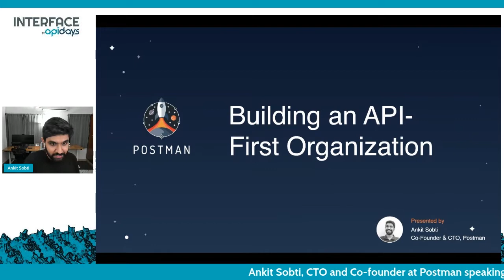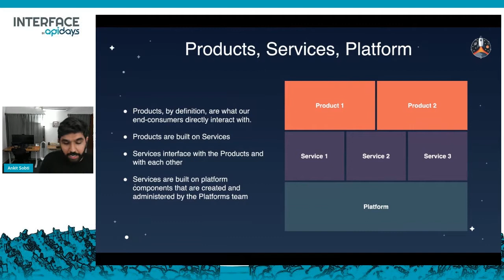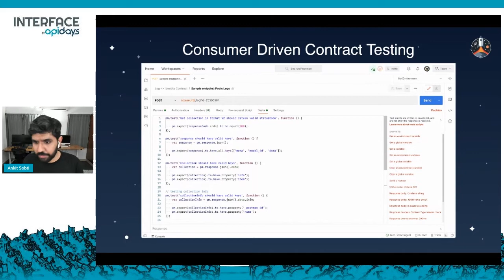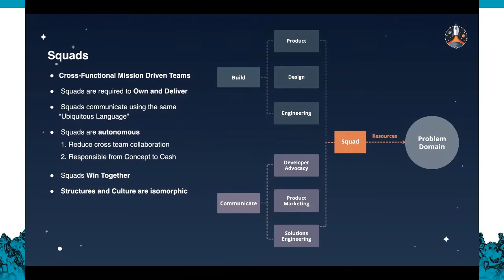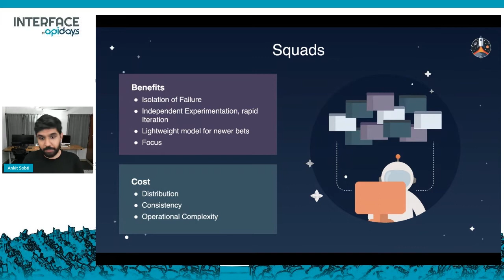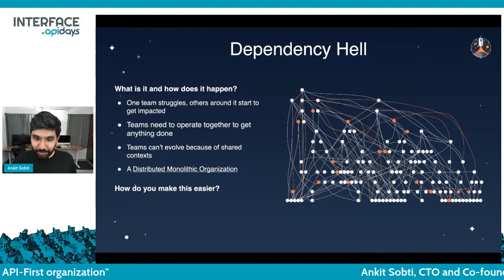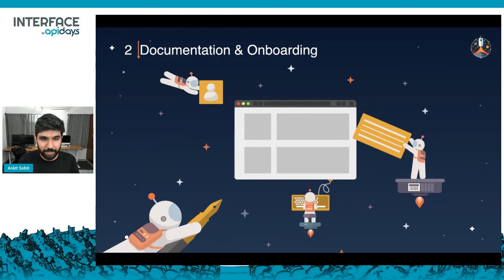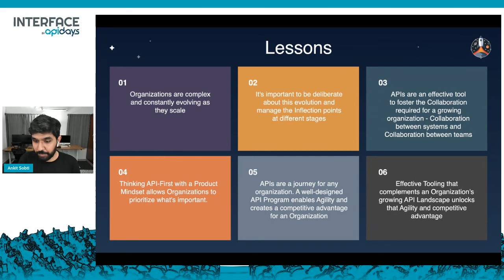Apidays LIVE interface 2021 - Building an API-First organization By Ankit Sobti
Building an API-First organization
Ankit Sobti, CTO and Co-founder at Postman